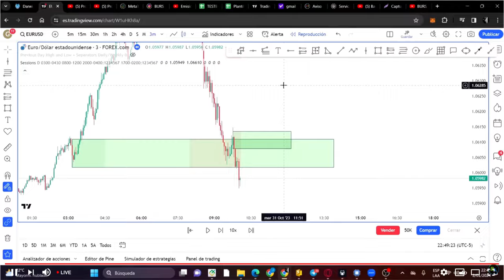Inicia tu camino en el mundo del trading - trading forex